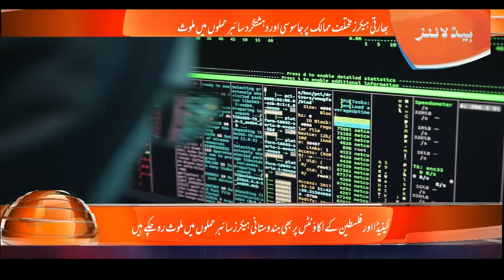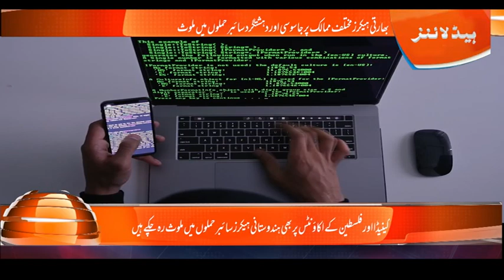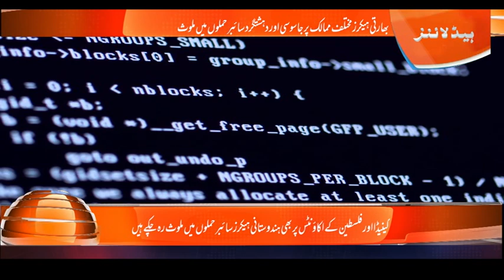Indian hackers involved in espionage and terrorist cyber attacks on various countries